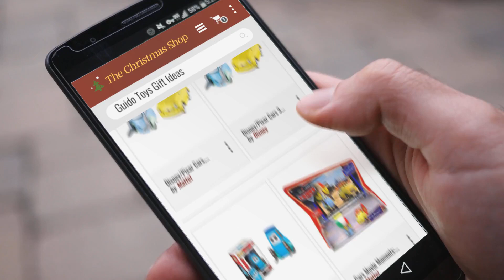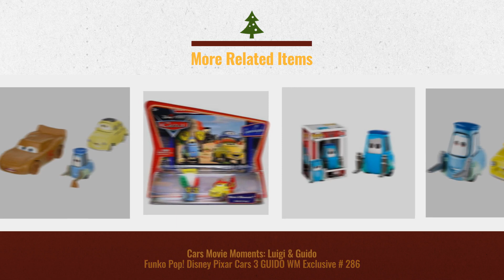Perfect Guido Toys Kids Gift Ideas / Countdown To Christmas 2018 | Christmas Gift Guide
Black Friday / Cyber Monday Disney/Pixar Cars 3 Luigi and Guido Die-Cast Vehicles by Disney

Black Friday / Cyber Monday Disney/Pixar Cars 3 Luigi & Guido Die-Cast Vehicles by Disney

Black Friday / Cyber Monday Funko Pop! Disney Pixar Cars 3 GUIDO WM Exclusive # 286 by Funko

Black Friday / Cyber Monday Cars Movie Moments: Luigi & Guido by Mattel

Black Friday / Cyber Monday Disney/Pixar Cars 3 Lightning McQueen as Chester Whipplefilter, Luigi, and Guido Die-Cast by Disney

Black Friday / Cyber Monday Disney/Pixar Cars, 2015 Radiator Springs Die-Cast Vehicles, Luigi & Guido #4,5/19, 1:55 by Mattel

Black Friday / Cyber Monday Disney/Pixar Cars Die-cast Guido & Luigi Vehicle Accessory Card by Disney